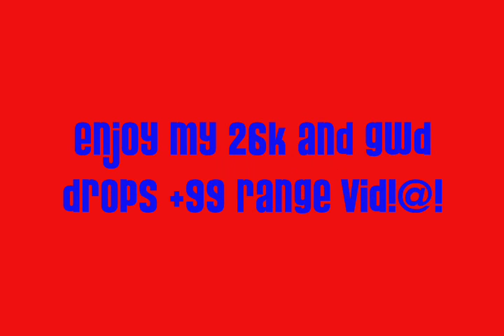26k pvp trick - MUST WATCH 50M+ loots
26k drops...gwd drops screenies...99 range lvl up